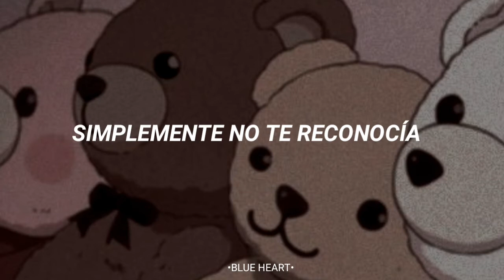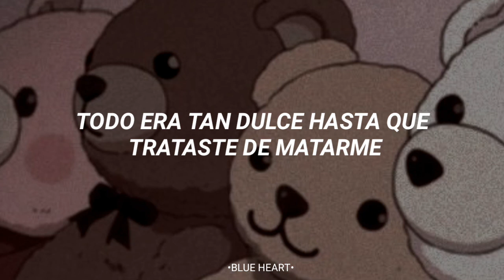MELANIE MARTINEZ - TEDDY BEAR [sub español]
•Letra•

[Verse 1]
Stitched you up, put you together
With cotton and feather
Gave you love, put my heart inside you
Oh what could I do?

[Pre-Chorus 1]
When you started talking in your sleep
Saying things you'd do to me
I didn't care, I wasn't scared
Now I'm finding knives under the sheets
Crumbled photographs of me
I'm in despair, should I be scared?

[Chorus]
Teddy bear, you were my teddy bear
You were comforting and quiet
How did love become so violent?
Oh, teddy bear, you were my teddy bear
Everything was so sweet until you tried to kill me

[Verse 2]
I threw you out, I didn't outgrow you
I just didn't know you
But now you're back
It’s so terrifying how you paralyze me

[Pre-Chorus 2]
Now you're showing up inside my home
Breathing deep into the phone
I’m so unprepared
I’m fucking scared

I'm fucking scared